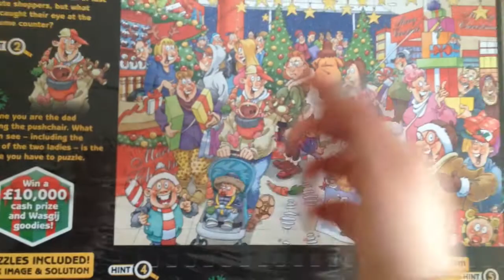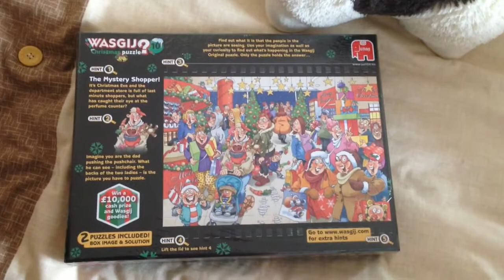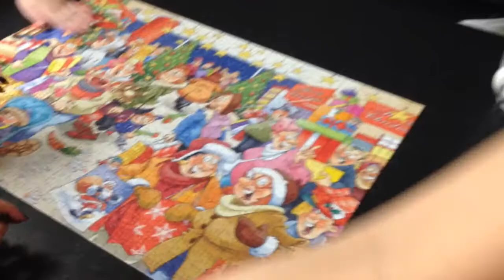[VLOGMAS] episode 9: puzzles and roast dinner!